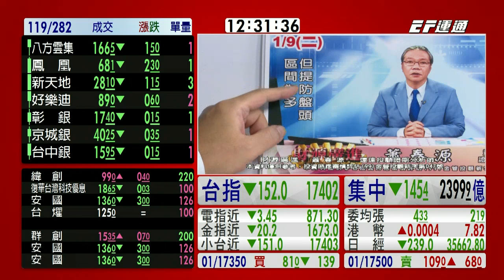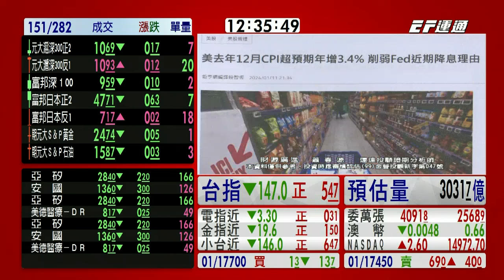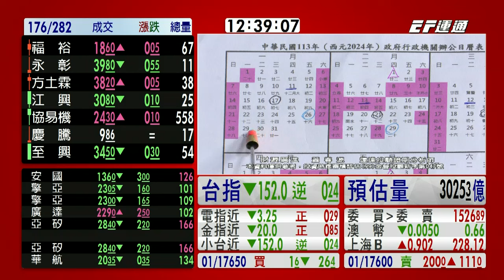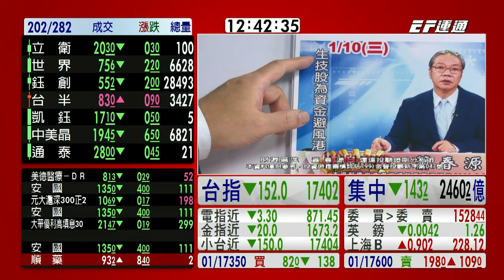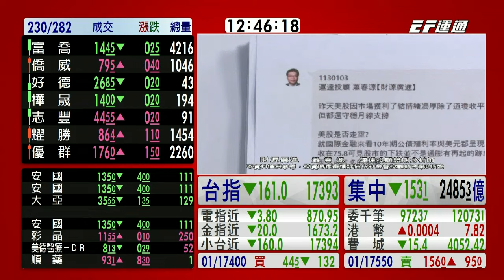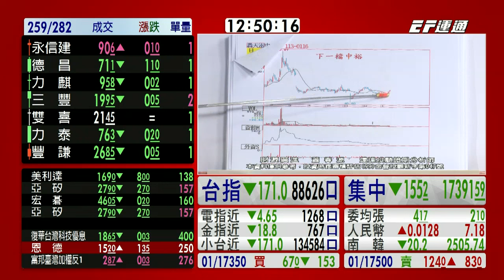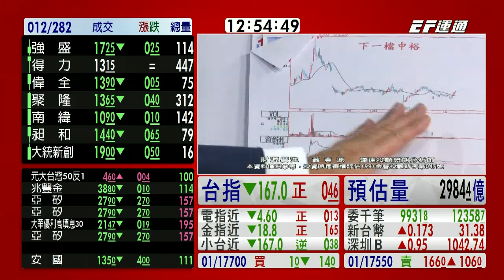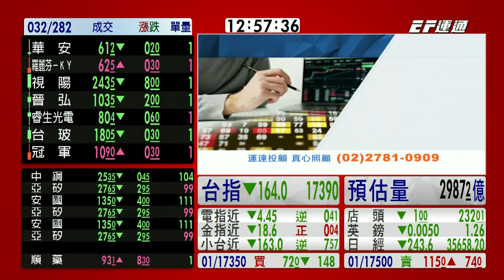20240116 1230 蕭春源 台股直播室